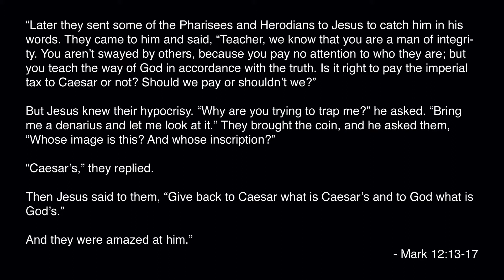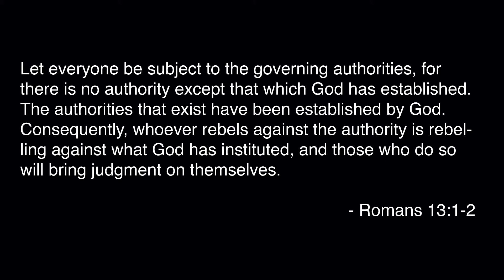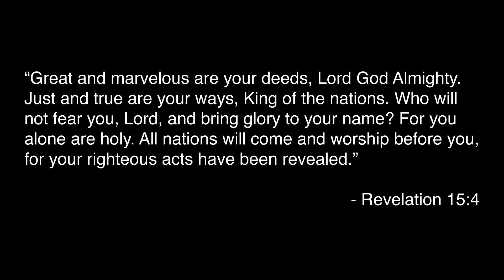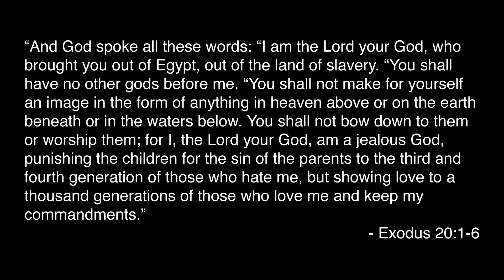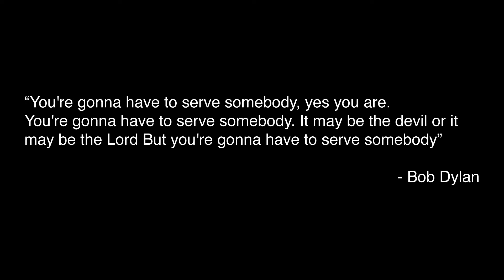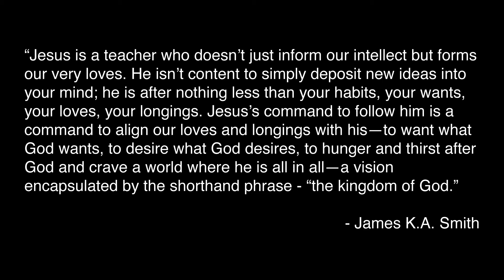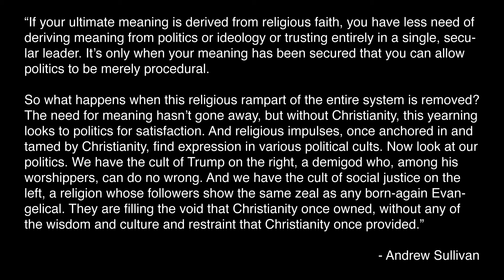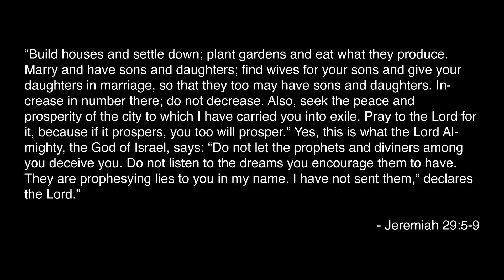Politics & The Way of Jesus